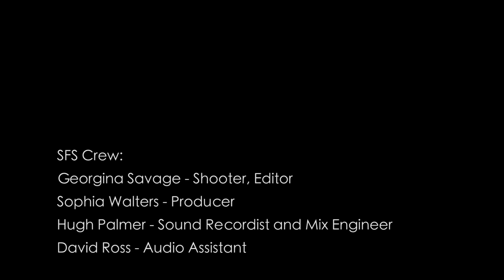Spermaids ~ Soul Food Sessions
The metronomic throb increases in its tempo, lulling you down the warm wet walls you don't wanna leave. As the curl of come hither commands you to the growing light, the impending release becomes a welcomed ecstasy. In your post eruptive state, consider not your seed spent, but saved. This is Spermaids...